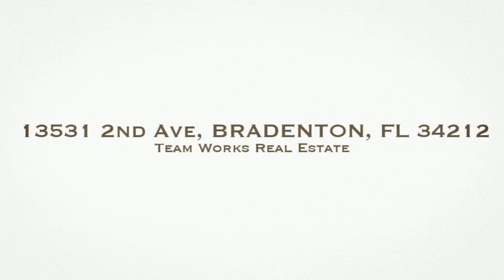13531 2nd Ave, BRADENTON, FL 34212 - Team Works Real Estate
TeamWorks - a G&J Owens Company